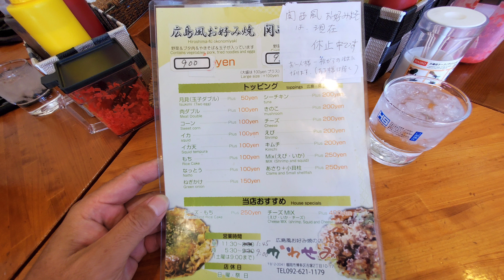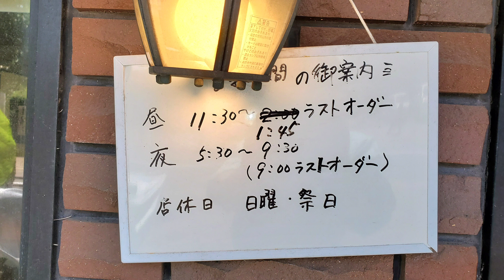「広島風お好み焼き かわせみ」福岡県福岡市博多区吉塚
かわせみ
福岡県福岡市博多区吉塚２丁目１０−１７
広島風お好み焼 ¥900
大盛り ¥100

가와세미
후쿠오카현 후쿠오카시 하카타구 요시츠카2쵸메 10-17
히로시마식 오코노미야키 ¥900
곱빼기 ¥100
【MAP】